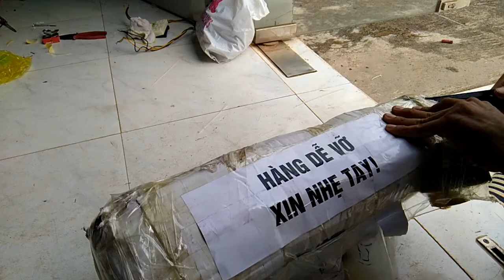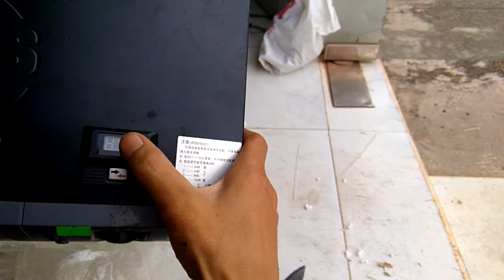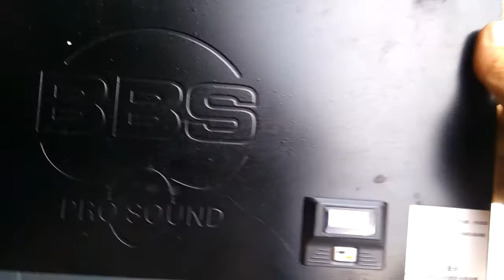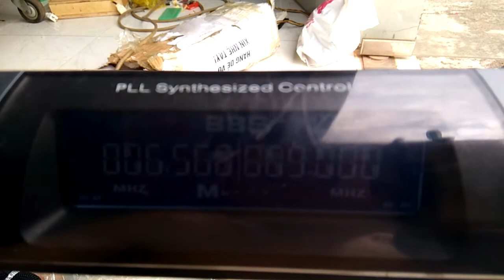Khui thùng BBS 6 số hàng bãi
Cám ơn bên anh ( chuyên mic các loại) đã gửi đúng hàng và không quên các anh chị bên viettel post